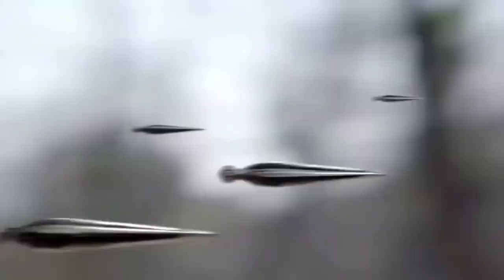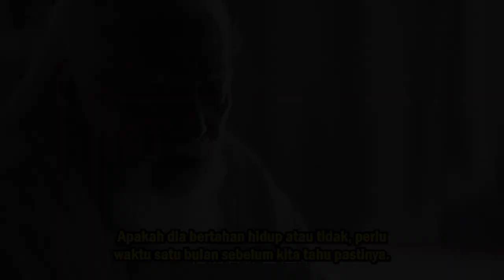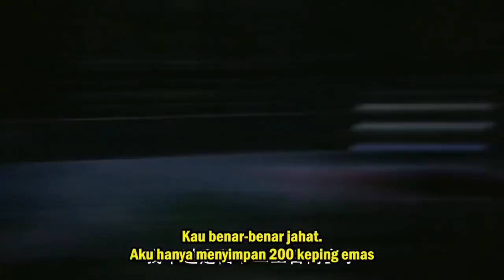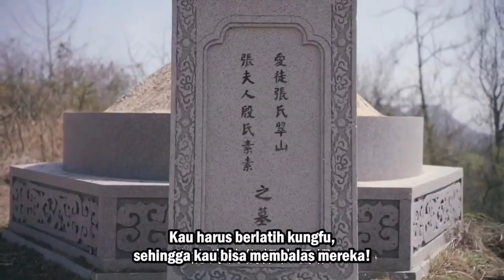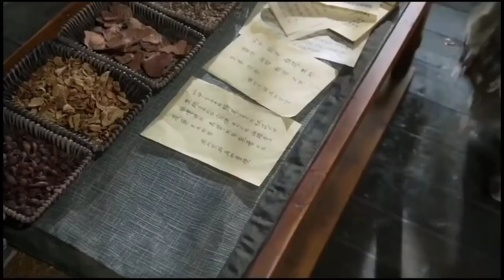MASTER KUNGFU YANG SELALU DIREMEHKAN !! - ALUR FILM PEDANG LANGIT DAN GOLOK PEMBUNUH NAGA (KUNGFU)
ALUR FILM HEAVEN SWORD AND DRAGON SABER | ALUR FILM YI TIAN TU LONG JI | ALUR FILM PEDANG LANGIT DAN GOLOK NAGA | ALUR FILM ZHANG WUJI

Detail Tentang Film
Judul : HEAVENLY SWORD AND DRAGON SABRE | YI TIAN TU LONG JI | PEDANG LANGIT DAN GOLOK NAGA | ZHANG WUJI ( 50 EPISODE )

Zhang Wuji (hokkien: Tio Buki) adalah tokoh utama dalam film silat Heaven Sword and Dragon Sabre (pedang langit dan golok naga). Semasa kecil Zhang Wuji tinggal di Pulau Es dan Api (sekitar kutub utara).

Disana hanya tinggal bersama kedua orang tua (ayah-ibu) dan ayah angkatnya. Pada umur sembilan tahun dia kembali ke daratan tengah untuk pertama kali, selama perjalanan ke partai Wudang, dia sempat diculik dan terluka parah terkena pukulan tapak Bayangan Hitam (atau nama lain Tapak Es) .

Tidak lama setelah itu, kedua orang tuanya juga dipaksa oleh berbagai partai dunia persilatan untuk memberitahu keberadaan si singa emas Xie Xun yang disinyalir memiliki Golok Naga, konon pemilik Golok Naga adalah pemimpin dunia persilatan.

Ayah Zhang Wuji, Zhang Cuishan, Setelah mengetahui bahwa istrinya adalah yang melakukan penyerangan terhadap kakak seperguruannya dahulu, dan terlibat dalam menyebabkan kakak seperguruannya lumpuh seumur hidup (secara tidak langsung), merasa bersalah kemudian bunuh diri di depan banyak anggota partai-partai lain yang datang ke gunung Wudang. Ibu Wuji menyusul kemudian.

Zhang Wuji yang terluka parah, dibawa oleh kakek guru Zhang Sanfeng ke Shaolin untuk meminta pertolongan, tapi ditolak mentah-mentah, dalam perjalanan pulang bertemu dengan seseorang bernama Chang Yuchun yang menyarankan untuk berobat ke tabib sakti bernama Hu Qingniu di lembah kupu-kupu.

Chang Yuchun pun membawa Zhang Wuji ke lembah kupu-kupu, disana Zhang Wuji tinggal selama dua tahun dan sempat mempelajari ilmu pengobatan dari sang tabib. Sayangnya luka Wuji tidak sepenuhnya sembuh, hanya diundur, dan sebelum tabib Hu menemukan cara untuk menyembuhkannya, sudah terbunuh.

Wuji nantinya secara beruntung berhasil sembuh setelah mempelajari ilmu 9-Yang, dan juga setelah dewasa mampu menengahi persaingan antara Enam Sekte Besar vs Sekte Ming, akhirnya dia diangkat sebagai ketua oleh Sekte Ming karena dianggap telah berjasa besar.

Sepak terjang Wuji selanjutnya adalah menyelamatkan Enam partai besar yang ditangkap oleh pasukan Mongol. Kemudian saat acara penyembelihan singa, memimpin partai-partai dan sekte untuk melawan pasukan Mongol yang datang menyerang.

Dalam urusan asmara, Zhang Wuji termasuk orang yang plin-plan, dari awal cerita sampai pertengahan akhir dia tidak pernah tegas terhadap satu wanita. Sifat Wuji ini juga terjadi diluar dari masalah asmaranya, perjalanan dan keputusan yang diambil Wuji sepanjang cerita pun terkesan mengikuti air mengalir atau hembusan angin.

Zhang Wuji memiliki sifat baik dan pemaaf, dia mudah memaafkan siapa saja yang telah berbuat salah kepada dirinya, dia seperti menganggap semua orang itu baik pada dirinya, sehingga jika mereka berbuat salah, boleh di maafkan.

Seperti kebanyakan tokoh utama Jin Yong yang lain, Wuji pada akhirnya pensiun dari dunia persilatan dan menghilang bersama dengan kekasihnya Zhao Min (tio beng)  (dia pun secara terang menolak menjadi kaisar jika sekte Ming berhasil mengusir Mongol) .

Heavenly Sword and Dragon Sabre (HSDS) atau to liong to menceritakan tentang perselisihan antara tiga pihak yaitu; Sekte Ming yang merupakan sekte terbesar di daratan tengah dan dianggap sebagai sekte iblis, Aliansi dari semua partai atau sekte lurus, dan Pemerintah dinasti Yuan yang merupakan bangsa Mongol.

Zeng Shunxi sebagai Zhang Wuji (张无忌)
Han Haolin sebagai Zhang Wuji (anak)
Lu Zhanxiang sebagai Zhang Wuji (pemuda)
Chen Yuqi sebagai Zhao Min (赵敏)
Zhu Xudan sebagai Zhou Zhiruo (周芷若)
Kabby Hui sebagai Xiao Zhao (小昭)
Cao Xiyue sebagai Yin Li / Zhu'er (蛛儿)
Kathy Chow sebagai Miejue Abbess (灭绝师太)
Zhang Yonggang sebagai Xie Xun (谢逊)
Zhang Chaoren sebagai Song Qingshu (宋青书)
Guo Jun sebagai Song Yuanqiao (宋远桥)
Ethan Li sebagai Zhang Cuishan (张翠山)
Chen Xinyu sebagai Yin Susu (殷素素)
Lin Shen sebagai Yang Xiao (杨逍)
Wu Jingjing sebagai Ji Xiaofu (纪晓芙)
Sun Anke sebagai Yang Buhui (杨不悔)
Wang Deshun sebagai Zhang Sanfeng (张三丰)
Zong Fengyan sebagai Fan Yao
Louis Fan sebagai Cheng Kun/Yuan Zhen (成昆) / (圆真)
Xiao Rongsheng sebagai Yin Tianzheng (殷天正)
Yu Bo sebagai Yang Dingtian (阳顶天)
Tao Luoyi sebagai Ding Minjun (丁敏君)
Zhao Yingzi sebagai Gadis Berjubah Kuning

Alur cerita kungfu aktif movie